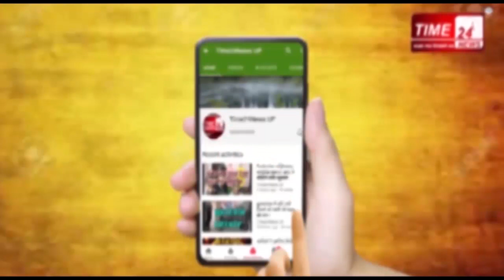बुलंदशहर कैसे पहुंचे मुंबई के रहने वाले कोरोना पॉजिटिव जमाती ?